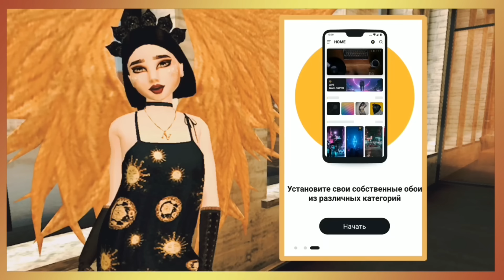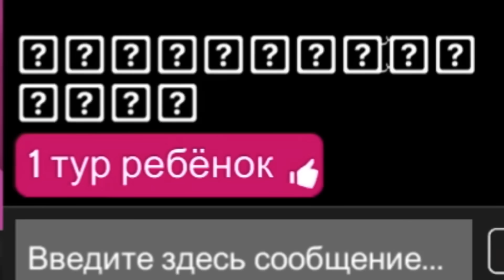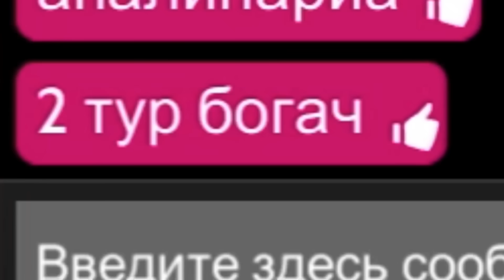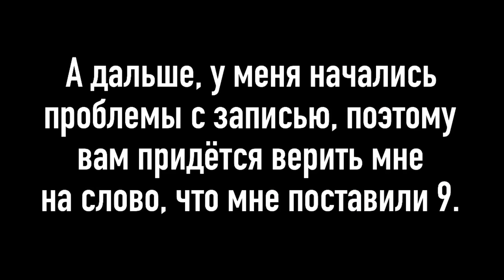Avakin Life | ОТДАЛА ПОБЕДУ В КОНКУРСЕ КРАСОТЫ | Конкурс красоты #1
😳 Надеюсь тебе понравилось это видео, что бы это ни было, Let’s play, клип или любое другое видео 😳

❗️ИМЕНА И КОДЫ МОИХ ПЕРСОНАЖЕЙ❗️
🧡 NastenkaEY - QW6-1LC 🧡
💛 DimasikEY - QRF-9P4 💛
🧡 DinusikEY - QFJ-DH8 🧡

🎉 Присоединяйся и играй в Avakin Life вместе со мной! 🎉
😉 Можешь пользоваться этой ссылкой, она приведёт тебя туда, куда нужно! 😉